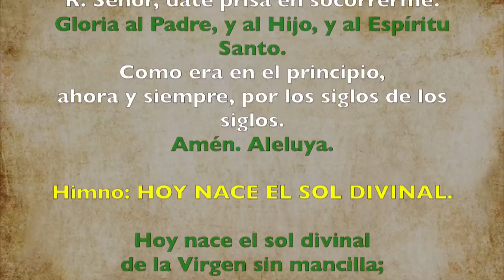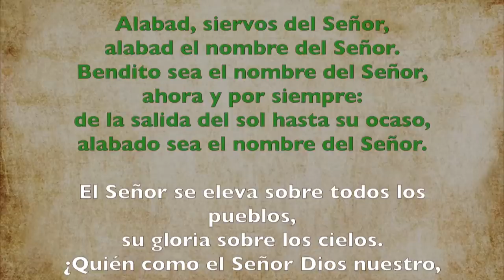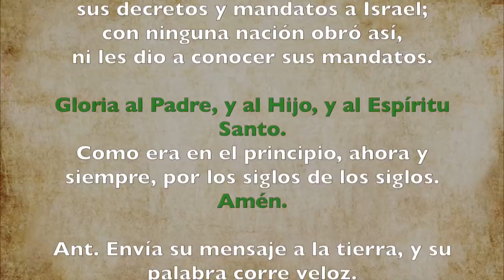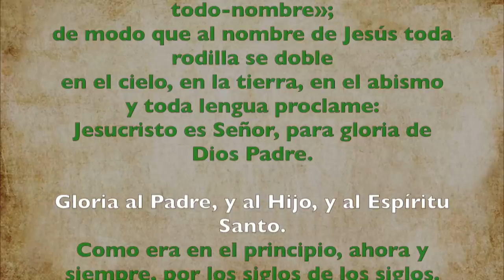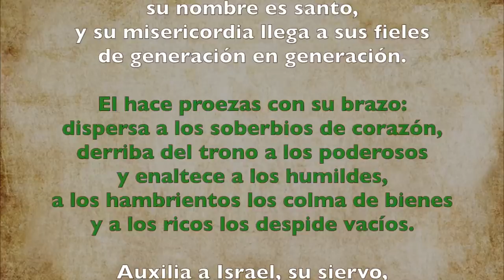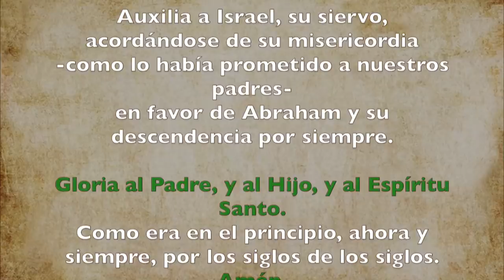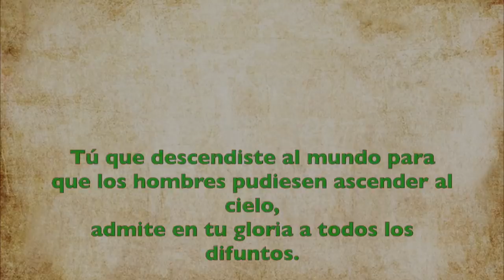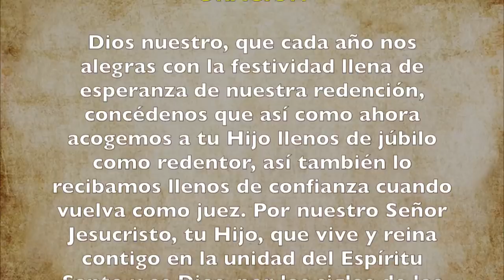Oración de la tarde (I Vísperas), SOLEMNIDAD NATIVIDAD DEL SEÑOR | Padre Sam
SOLEMNIDAD DE LA NATIVIDAD DEL SEÑOR.